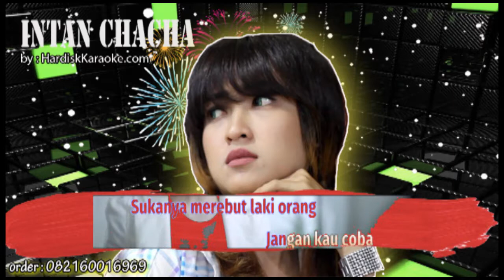CEWEK PELAKOR INTAN CHACHA Karaoke